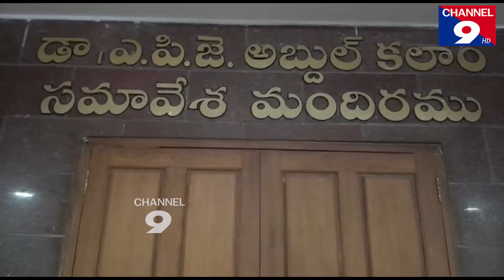నిర్దిష్ట గడువులోపు పరిష్కారం అందించండి- కమిషనర్@Channel9hd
నిర్దిష్ట గడువులోపు పరిష్కారం అందించండి-  కమిషనర్